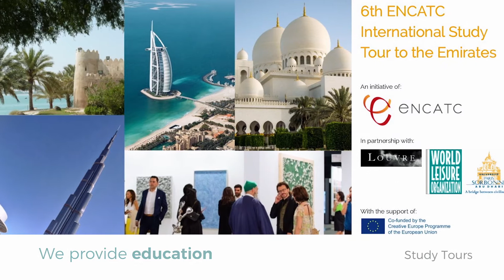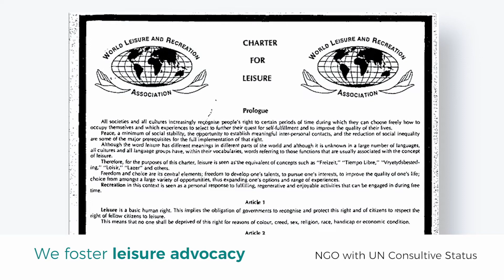WLO - Scientific and Technical Office presentation Bilbao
Introduction to the WLO Scientific and Technical Office in the city of Bilbao. The video presents WLO programmes and activities that are taking place over the world, providing education, fostering research, promoting knowledge transference and fostering leisure advocacy